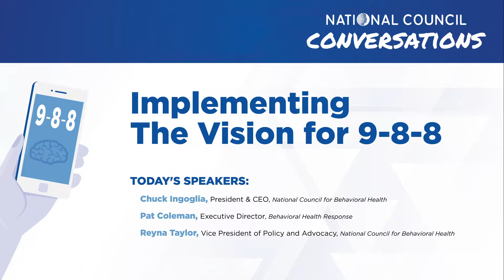Episode 2: Implementing the Vision for 9 8 8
In this edition of National Council Conversations, our new virtual learning series connecting you with the best minds in health care, we discuss the logistics of implementing 9-8-8, the national number for mental health emergencies associated with the National Suicide Hotline Designation Act, which was recently signed into law. The National Council's president and CEO, Chuck Ingoglia, and vice president of public policy, Reyna Taylor, talk with Pat Coleman, executive director of Behavioral Health Response, Inc., about the vision for 9-8-8 and next steps. For more thought leadership, visit thenationalcouncil.org.